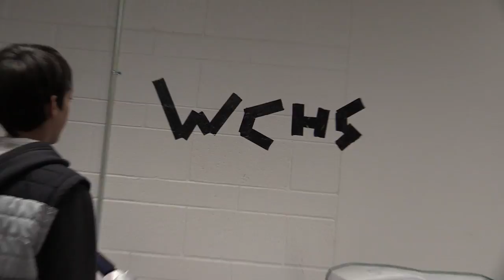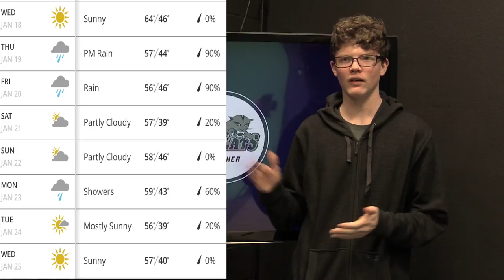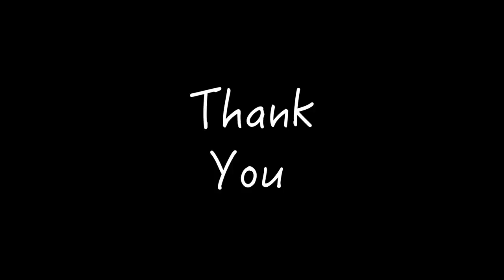The Morning Roar 1-18-17